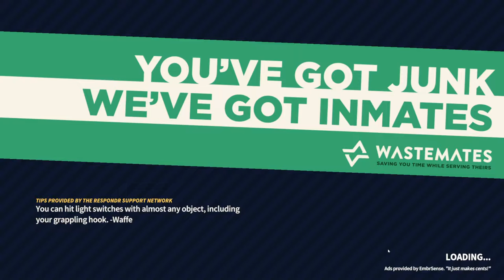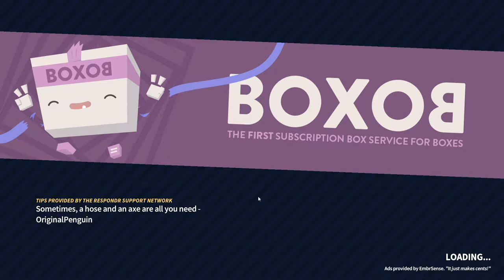Combat Wombat Studios Plays Embr - Part 2: "I understand the toilets now!"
Combat Wombat Studios's Andrew Flippo and Adam "TideGear" Milecki play the comical, gig fire-and-rescue game, Embr!